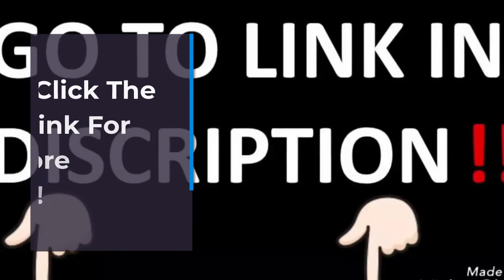Ancient Flat Belly Shake Melts Off 57 LBs of Fat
How fast does Flat Belly Shake burn off fat?
Flat Belly Shake can burn fat starting as soon as 30 minutes after you take it.
It should then take only days to start to see and feel the effects of melting fat from your
problem areas. At this time, you may notice you're feeling less hungry.

What makes this powerful shake so different?
It's a powder that mixes with water. Science tells us you’ll absorb these powerful nutrients much better than if they were a capsule. The effect will be remarkable.

Remember, while Flat Belly Shake works for almost everyone, we still insist on providing you with a rock-solid satisfaction guarantee for your peace of mind.

Potent Flat Belly Shake Melts Off 57 LBs

potent fat-busting
exotic island of Asia